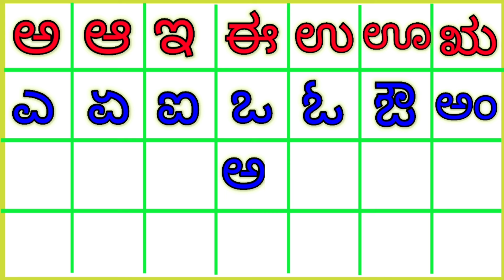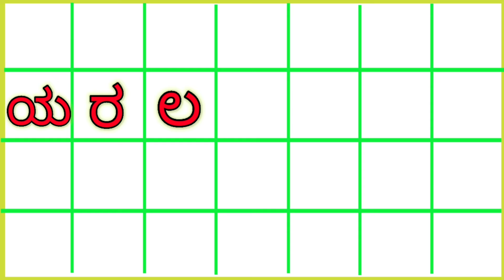ಕನ್ನಡ ವರ್ಣಮಾಲೆ | ಅ ಆ ಇ ಈ | ಅ ಇಂದ ಳ ವರೆಗೂ ಅಕ್ಷರಗಳು |ಸ್ವರಗಳು |ವ್ಯಂಜನಗಳು |ಅಕ್ಷರಮಾಲೆ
Contant covered-

How to Write the KannadaAlphabets and How to Read and Pronounce the KannadaVarnamale or Kannada Alphabets.
How many kannada alphabets are there in kannada?
There are 49 Kannada Alphabets are there in kannada.
You will be learning kannada Alphabets(Vowels/Consonants) in English.